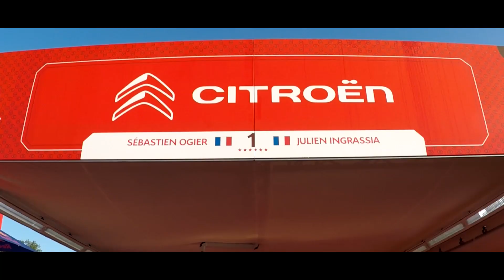AMK Cihelna - ADAC Rallye Deutschland 2019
Asfaltová soutěž na konci prázdnin zavítala do vinic v nedalekém Německu...